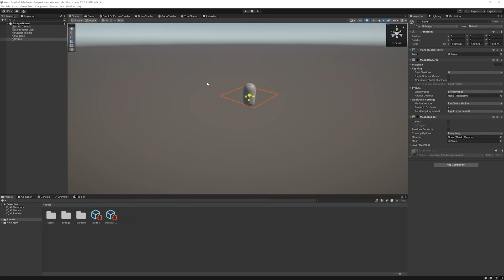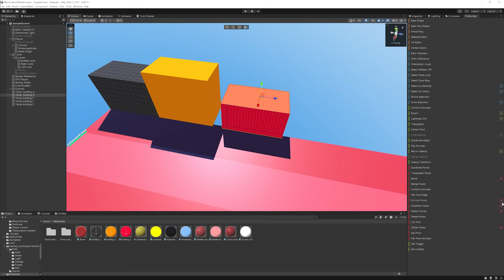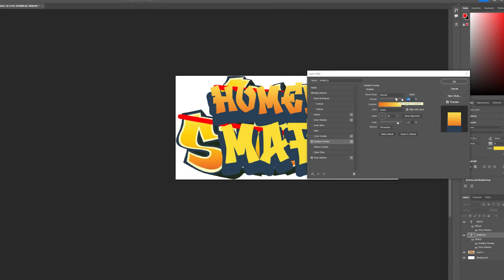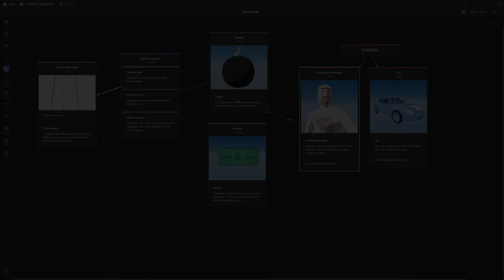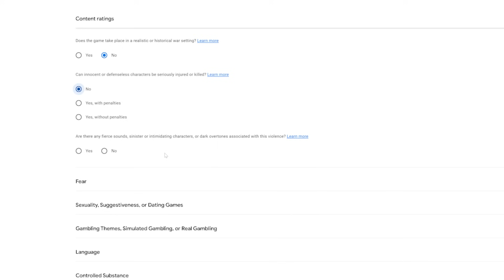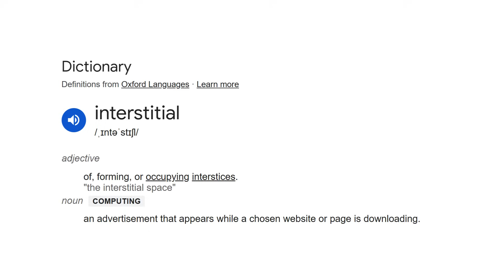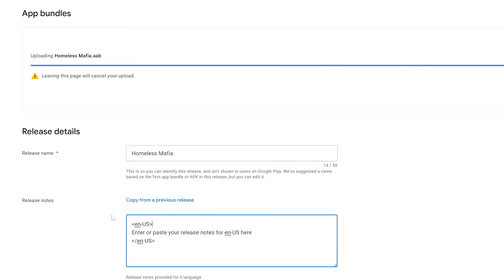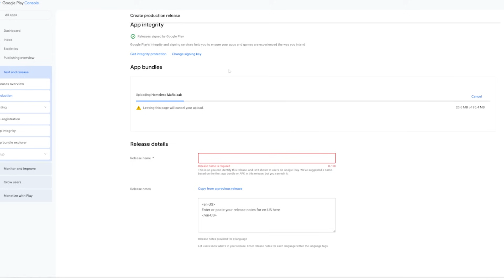Creating the Most CURSED Mobile Game FOR MONEY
I made the WORST mobile game ever.  Today I'll be taking the worst parts from all the worst mobile games to make one truly TERRIBLE game.

No homeless people were harmed in the making of this video

In this unity devlog game development, indie game dev video I made a game.